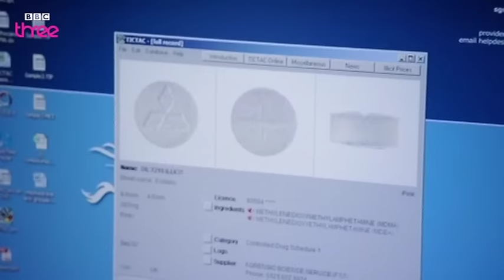What's In An Ecstasy Tablet? - How Drugs Work, Ecstasy, Preview - BBC Three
Drugs expert Jon Ramsey explains the huge variation in the content of commonly available ecstasy tablets. Tests he conducted on pills confiscated at the 2009 Glastonbury Festival showed that just 8% of all tablets studied contained any of the substance MDMA - the drug most users would expect to find in an 'ecstasy' tablet.